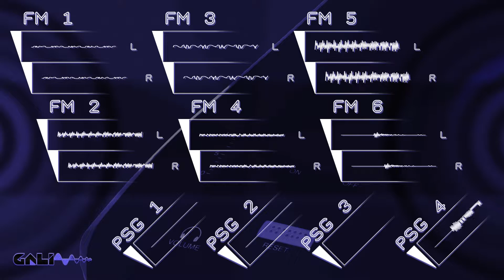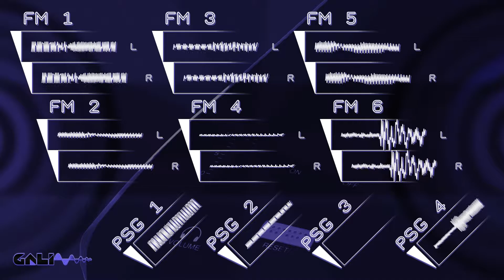Hot Wheels Stunt Track Challenge [GBA] - Zero Gravity Zone (YM2612 Authentic Mix)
Act 1! Called the first comment!

Composed by Steve Rockett, 2004.